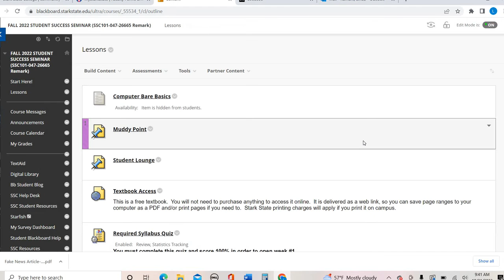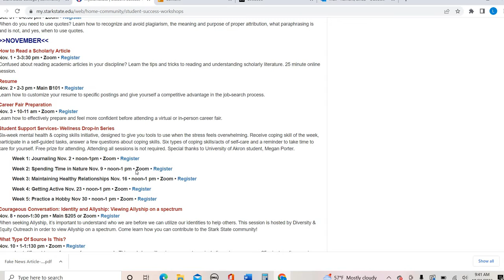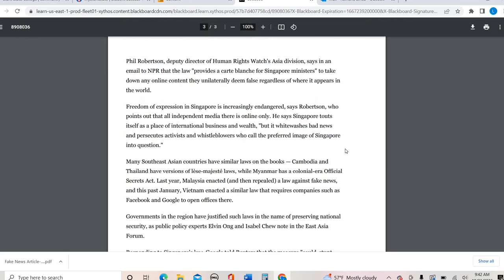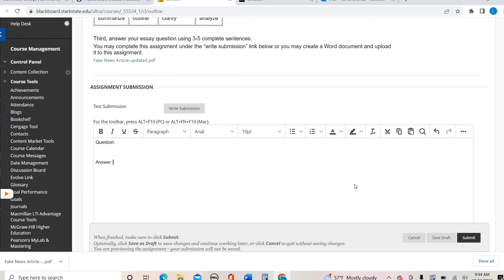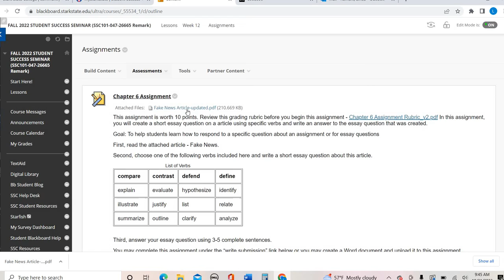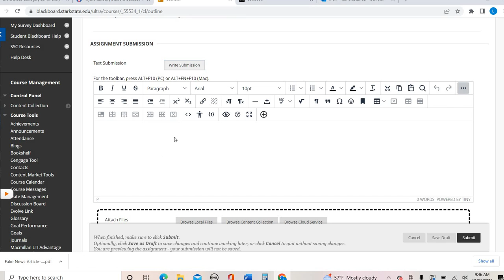SSC101 16 weeks Week 12 Assignment Video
Week 12 assignments; Chapter 6 continued